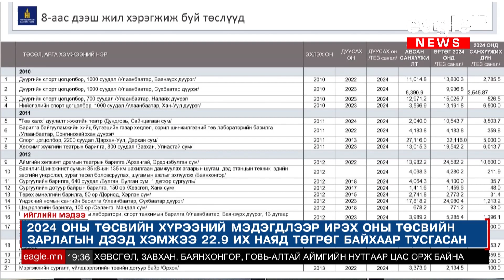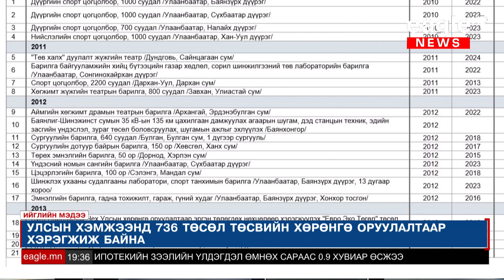76 гишүүнтэй сүүлчийн парламент төсвийн цагалбарын өөрчлөлтийг хойшлуулж, өөртөө боломж олгожээ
Тойм: УИХ Төсвийн тухай хуульд өөрчлөлд оруулахдаа төсвийн цагалбарыг өөрчилсөн зохицуулалтыг 2024 оноос хэрэгжиж эхлэхээр тусгажээ. Ийнхүү төсвийн цагалбарын өөрчлөлтийг хойшлуулсан нь сүүлчийн 76 гишүүн өөртөө олгосон боломж, улс төрийн зорилготой байж мэдэхээр байна.